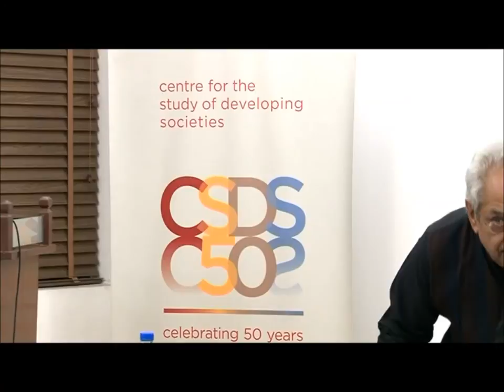Sudhir Kakar at CSDS, Golden Jubilee Lecture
Centre for the Study of Developing Societies Presents:

A Golden Jubilee Lecture on The Complementarity of Civilizations: Rabindranath Tagore Revisited by Sudhir Kakar

Speaker: Sudhir Kakar
Chair: Ashis Nandy
Date: 7 November 2013

Rabindranath Tagore sojourn in England as an 18-year old marked the beginning of a lifelong exploration of the duality, India-West. His observations on India's encounter with the West remain unsurpassed in depth of insight. In his reflections on this encounter, Rabindranath was incisive on the disquiets afflicting both the Indian and Western civilizations, disquiets that have become raging discontents in our own times.

Psychoanalyst and writer, Sudhir Kakar is currently Adjunct Professor of Leadership at INSEAD, Fontainbleau. He is also Kosambi Visiting Research Professor, Goa University, Fellow at Centre for Advanced Study in Humanities, University of Cologne and Senior Homi Bhabha Fellow. His many honors include the Kardiner Award of Columbia University, Germany's Goethe Medal and Order of Merit, Boyer Prize of the American Anthropological Association and Nehru and ICSSR National Fellowships. He is the author of eighteen books of non-fiction and four novels and his books have been translated into twenty-two languages around the world.

Ashis Nandy is Honorary Distinguished Fellow at the Centre for the Study of Developing Societies.